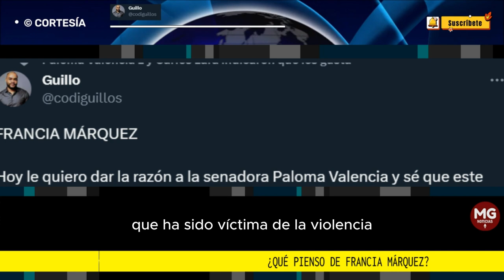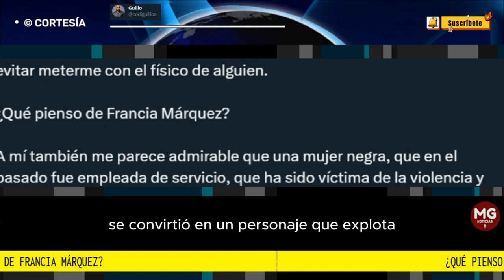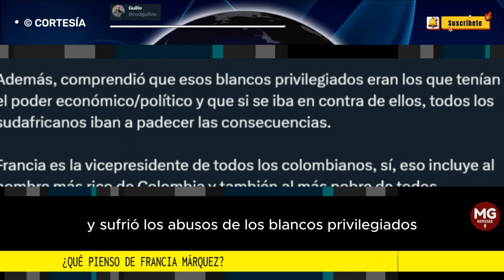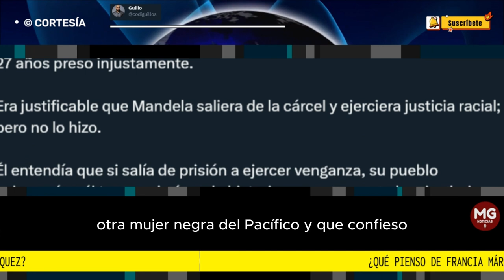¿QUÉ PIENSO DE FRANCIA MÁRQUEZ? ❌ Post Guillo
Hoy le quiero dar la razón a la senadora Paloma Valencia y sé que este post no será del agrado de muchos, pero haré ejercicio de mi libertad de expresión.
Guillo @codiguillos
Periodista editor. Defensor de la libertad, la propiedad privada y el libre mercado. Radical en mis opiniones.